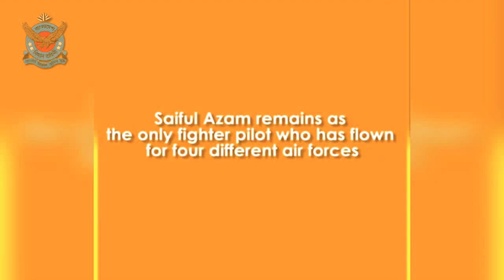Group Captain Saiful Azam(Retd) Documentary The Bangladeshi Eagle Eye | Bangladesh Air Force | baf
Late Group Captain Saiful_Azam(Retd) Documentary The Bangladeshi

None of this Videos / Music clips were created / owned by Us .